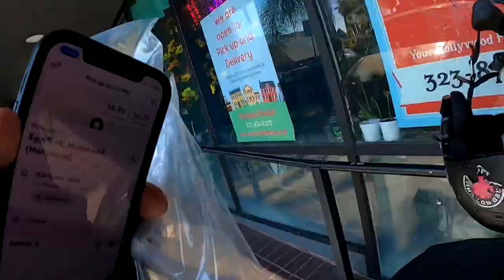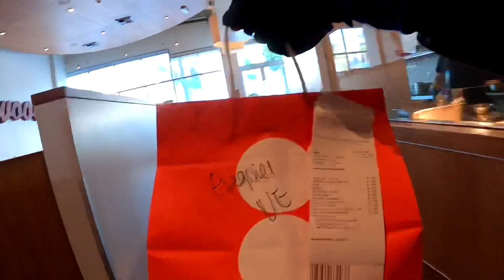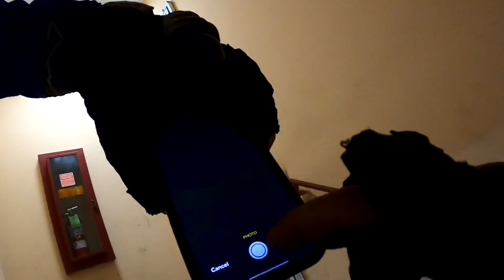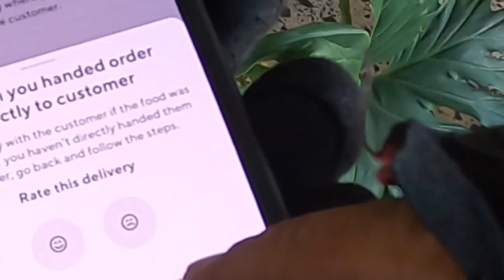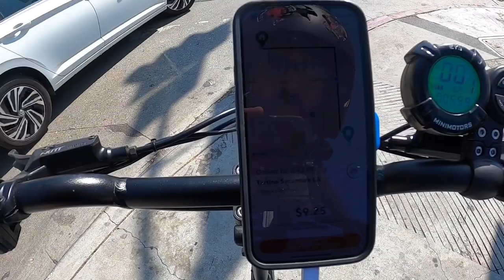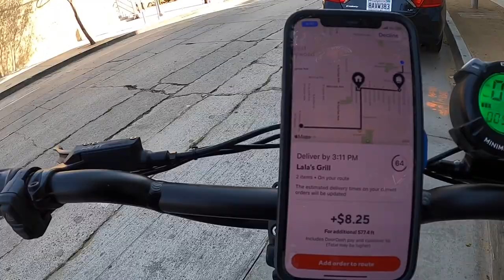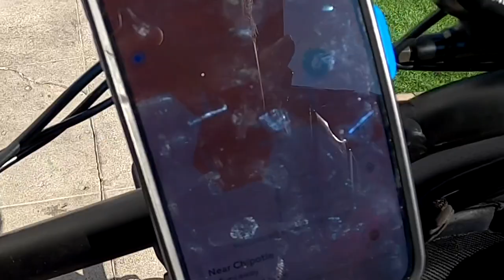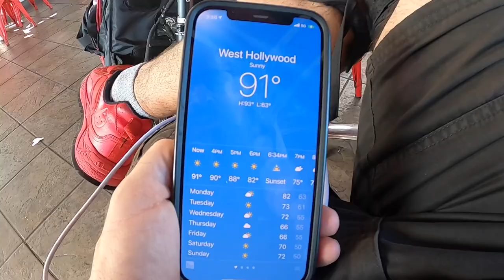WATCH ME WORK! ELECTRIC SCOOTER DELIVERY DOORDASH UBEREATS DUALTRON ULTRA